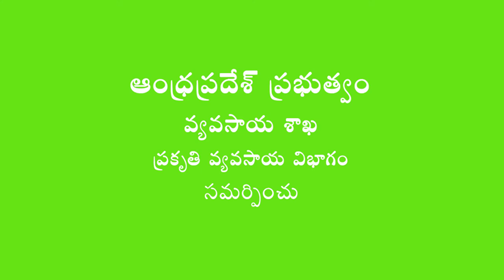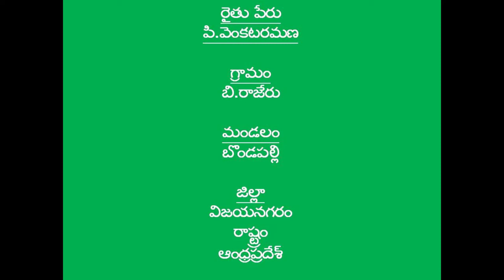Success story in Natural Farming method of cotton cultivation _ Vizianagaram District